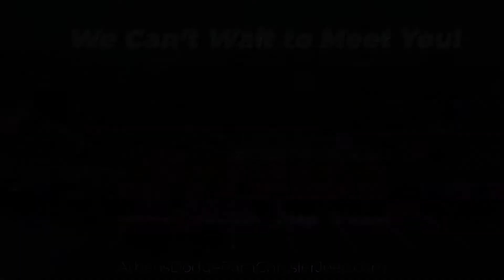Thank you for choosing Athens Dodge!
Athens Dodge Chrysler Jeep Ram is located at 4175 Atlanta Highway in Athens, GA 30606.